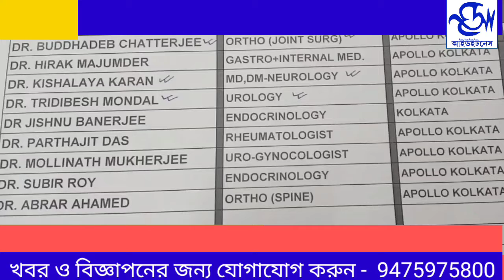পুরসভার চেয়ারম্যান তালিকায় সাক্ষ্বর দিদির নয় - বিস্ফোরক অরুপ দাস।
municipality chairman list signature is not didi's demand by arup das.